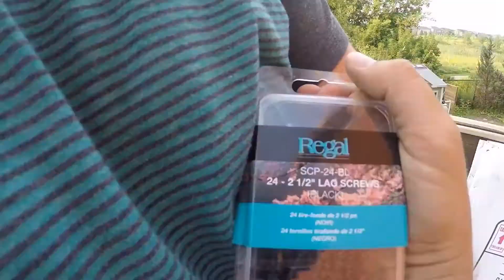Brolaws Install 11 sections of Regal Railing in under an Hour!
See just how easy and simple it is when two construction superheros (aka the Brolaws)  install 11 sections of Regal Aluminum Railing with Tempered Glass Panels, in less than one hour!

Regal ideas Aluminum Railing is the easiest and strongest railing system on the market to install.